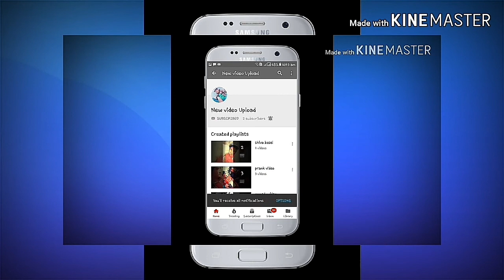Short Gang Fight Scene/Nepal/ Comedy slShort Video/Shiva Basel //2021 August 23/Gang Fight Nepal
short gang fight scene/Nepal/ comedy short video/Shiva basel //2021 August 23

Gang fight I'd children
gang fight short video of children ple man parema yo video like cumment and subscribe gardinu hola साथै share pani gardinu hola man नपरे केही गर्नु पर्दैन just subscribe matra gardinu hola

please follow this Facebook page
please follow this YouTube channel